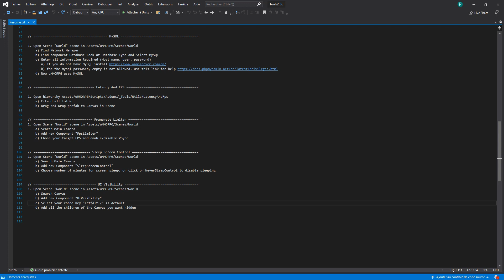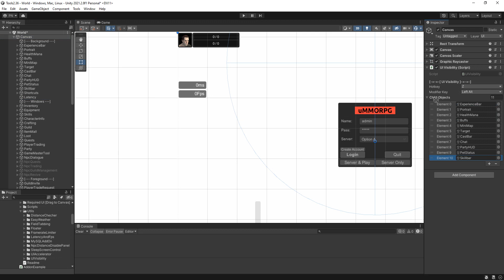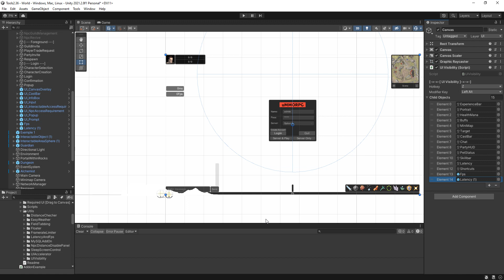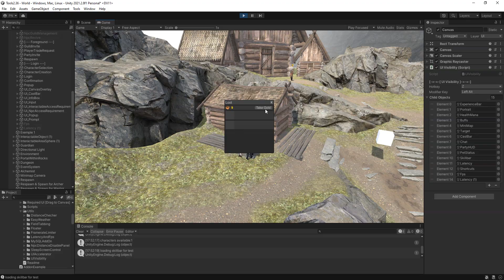uMMORPG - Tools : UI Visibility installation